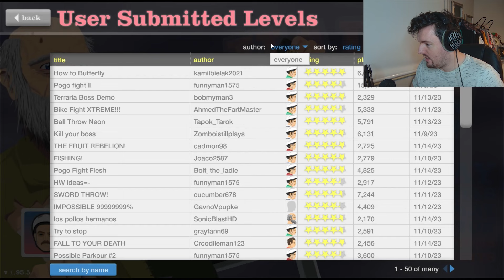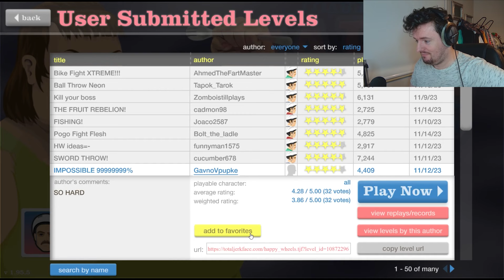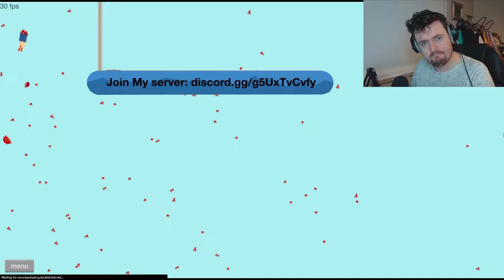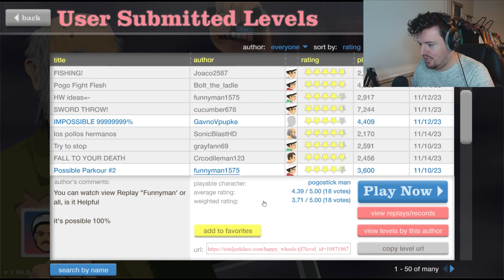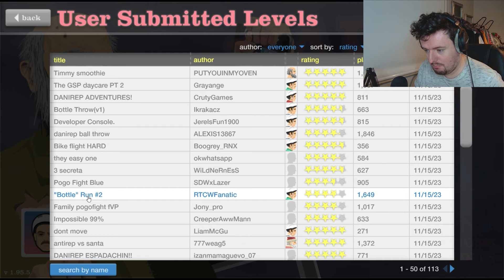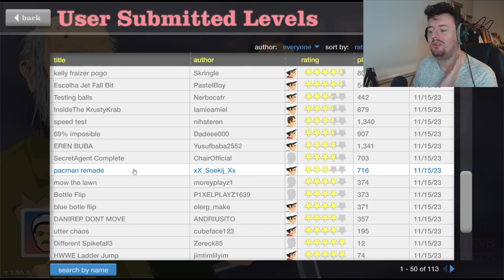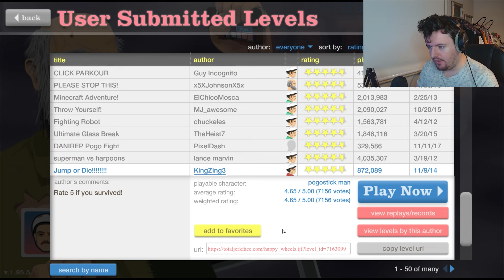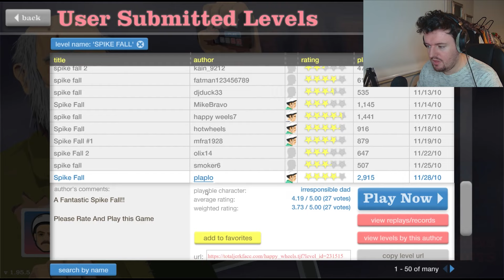Happy Wheels In 2023!!! Is it worth playing? Happy Wheels Gameplay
This is some gameplay from Happy Wheels, is it worth playing in 2023